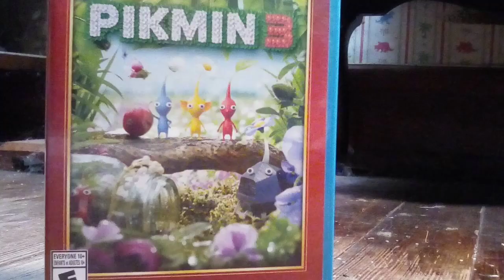Nintendo VS Thanos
Thanos has invaded the world of Nintendo. Seeking trophies to win the affection of his beloved Mistress Death.  But Mario and company won't go down, without a fight.

This video was made with the Stop Motion Studio app. I used the voice changer from my 3DS for the majority of voices.